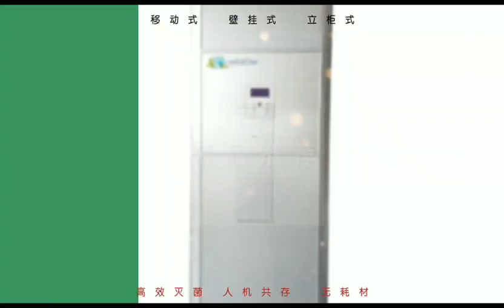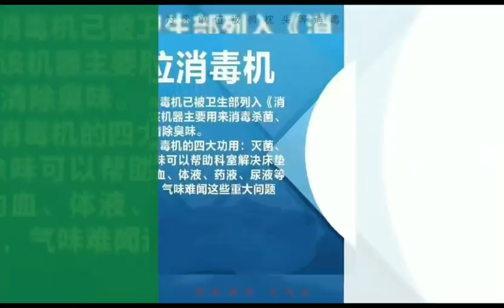Changsha Jinde Technology Co., Ltd Company Introduction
Changsha Jinde Technology Co., Ltd, located in Changsha city, China, has developed a series of medical imaging equipments and air sterilization products: LED X-ray film viewer, Plasma air sterilizer, Bed Sterilizers,MRI non-magnetic stretcher & wheelchair, medical computer cart and other medical devices.  These products are widely used in the radiology department, operation room, CSSD, outpatient and inpatient department of various levels of hospitals or medical centers.